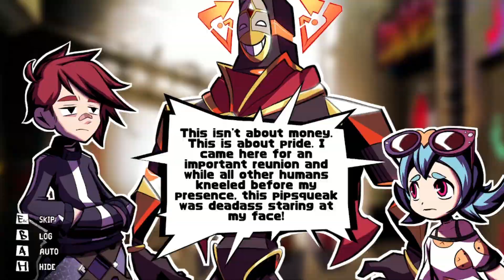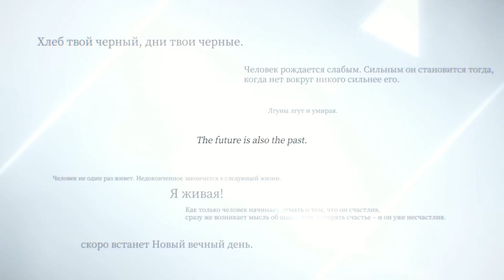3 FINAL MORE Upcoming Games You May NOT Have Heard of (+ Impressions) (Part 4)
Did you catch any of these upcoming games in the recent Steam Next Fest? If not, I got ya covered! These are my impressions for 3 FINAL MORE upcoming games from Steam Next Fest 2023 that you probably haven't heard of! Maybe in this final video of 4, you'll find something that interests you!

This was a blast to make and fun to check out games I wouldn't have checked out otherwise!

Maybe we can do this next year? :)

This is Part 1 for this mini-series, with more to come soon!
Part 4 (FINAL): You are HERE!

Edited by RedMaize
Gameplay by RedMaize

I stream during the week too!
Come check it out!